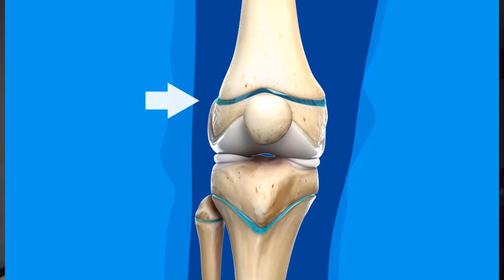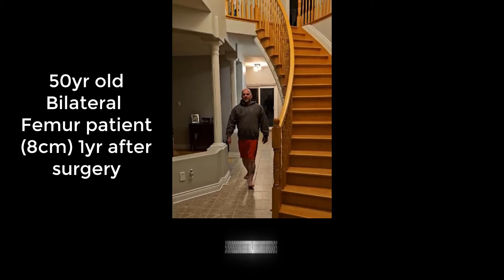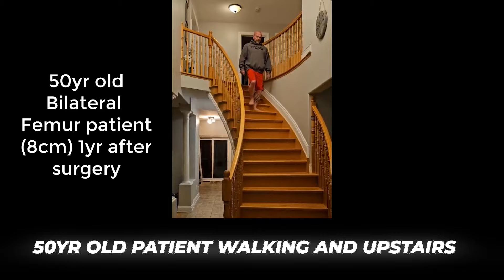Are you too old for limb lengthening?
Can older adults get limb lengthening surgery?  Many people always assumed this procedure is mainly for younger people, but it turns out that age might not be such a big factor! In this video, I dive into:

Timestamps:

0:00 - Intro
0:10 - Average age range for limb lengthening surgery
0:50 - Impact of age on LL
1:30 - Preparing for LL for older patients
2:00 - Video proof of older LL patients
5:45 - Outro

🌍Website #2 (pick a top surgeon)